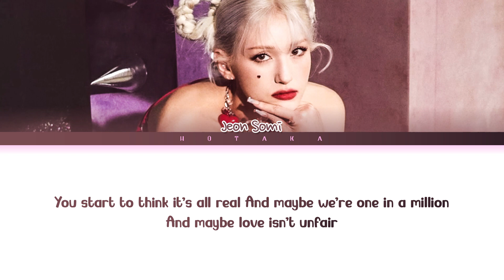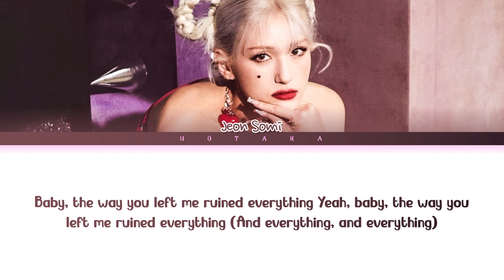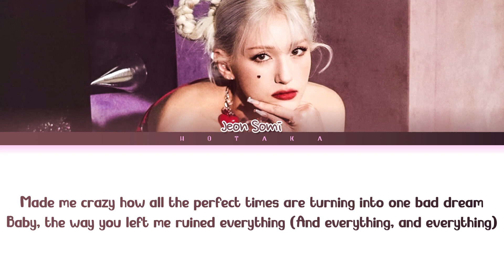JEON SOMI The Way Lyrics (Color Coded Lyrics)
Request a video! (영상을 신청해주세요!)

• Artist: JEON SOMI 전소미
• Song ♫: The Way
• Album: GAME PLAN
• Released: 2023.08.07